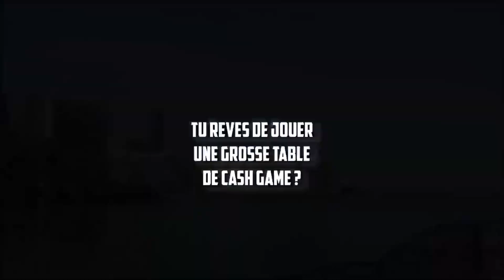ALL IN 8200€ FACE A ROB @YoH ViraL's Game